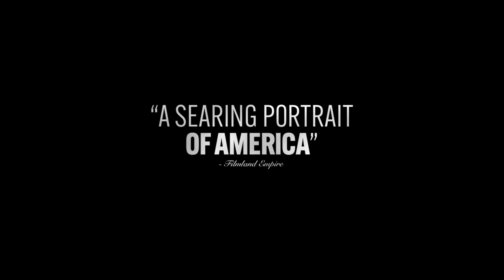Armageddon Time - Official Trailer Starring Anne Hathaway, Anthony Hopkins & Jeremy Strong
"Armageddon Time" is a deeply personal story on the strength of family, the complexity of friendship and the generational pursuit of the American Dream. Watch the film in theaters October 28, 2022.

Armageddon Time - Official Trailer Starring Anne Hathaway & Anthony Hopkins